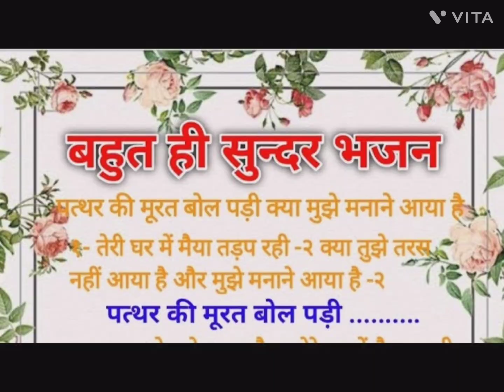पत्थर की मूरत बोल रही क्या मुझे मनाने आया है llpatthr ki Murat bol padi mata pitaki seva se pk